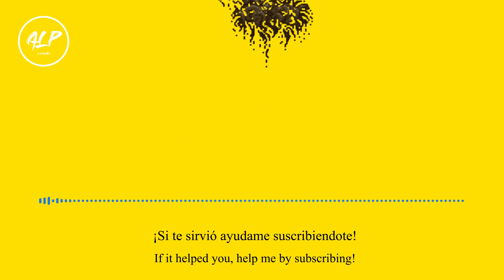SONIDO DE EXPLOSIONES || ALPsounds -- EXPLOSIONS SOUND EFFECT -- sonido bombas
📚LA MEJOR BIBILIOTECA SONIDOS EN YOUTUBE 🔊

ALP es una biblioteca de sonidos para tus videos y producciones en youtube. Entra al canal y encuentra justo lo que necesitas.
ALP is a sound library for your videos and productions on YouTube. Enter the channel and find just what you need.